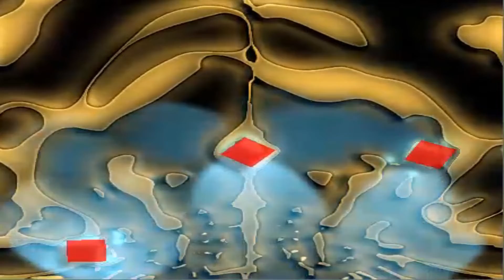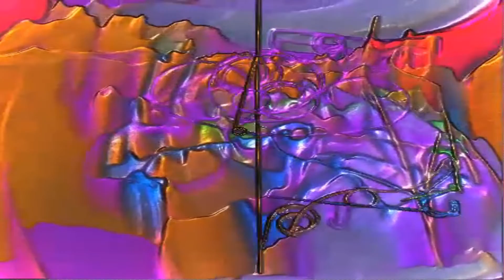Persistence and Importunity